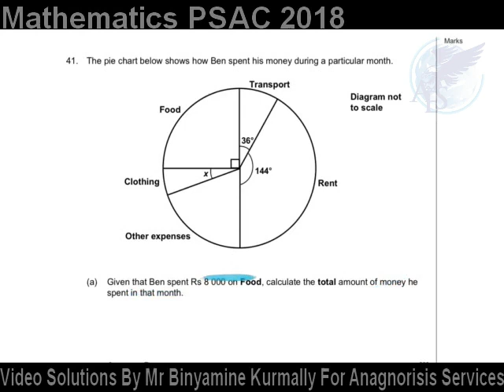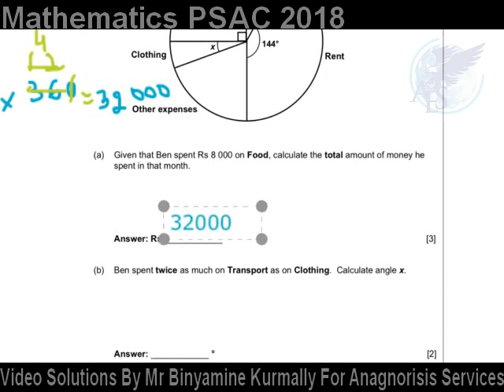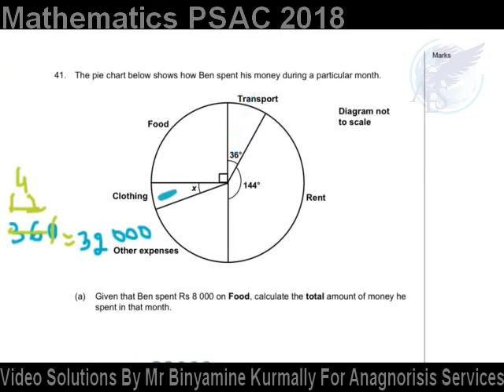Question 41 PSAC 2018